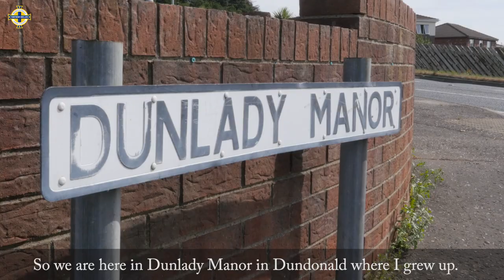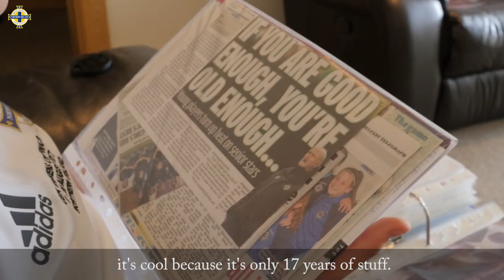Player Profile: Megan Bell